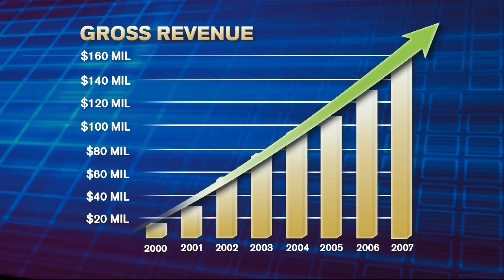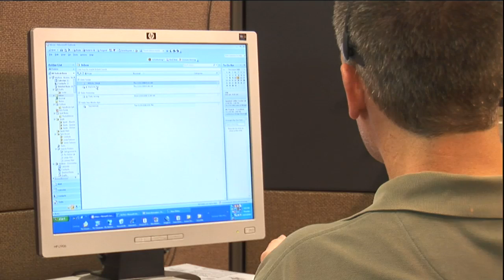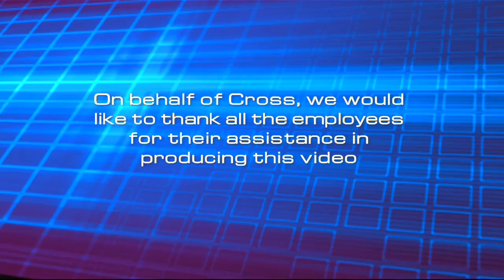Cross Means Business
Cross Telecom is the premier National Avaya Platinum Business Partner designated as a Services Expert (Services Partner of the Year). Cross is also an Avaya Platinum DevConnect Partner, testing and helping develop many of Avaya's products and services. We have a complete portfolio of Voice, Data, IP Telephony, Wireless, Maintenance and Support Services, Professional Services and Cross University. Cross is a complete end-to-end integrator of converged technologies nationwide.